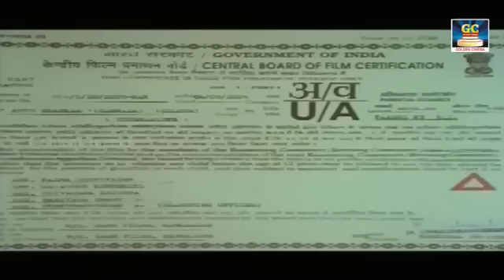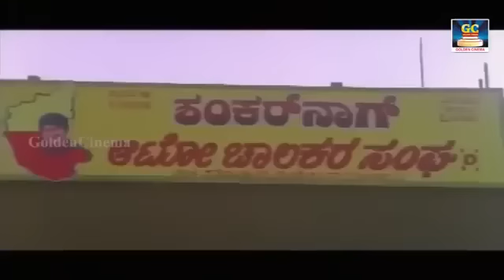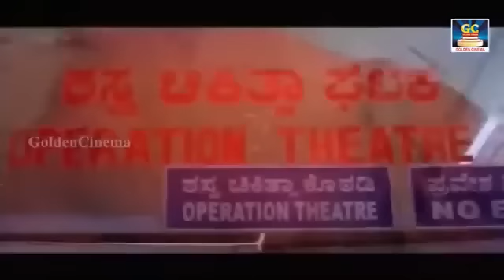Aanavakkari Full Movie_ஆணவக்காரி திரைப்படம்| Upendra, Shilpa Shetty | Block buster Action Movie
ஆணவக்காரி திரைப்படம் | Aanavakkari Full Movie | Upendra, Shilpa Shetty, Kutty Radhika | Action Movie

Cast: Upendra, Shilpa Shetty, Kutty Radhika and Sudharani.
Director: D. Rajendra Babu
Music Director: Gurukiran
Cinematography : H.S. Venu